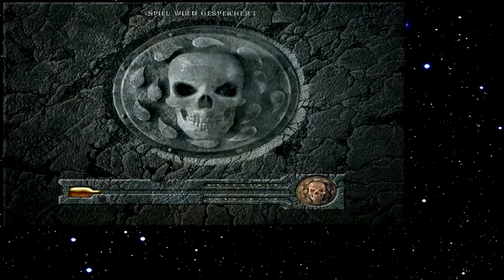Let's Play Baldur's Gate 031 - Schicksal eines Bergarbeiters (Deutsch)